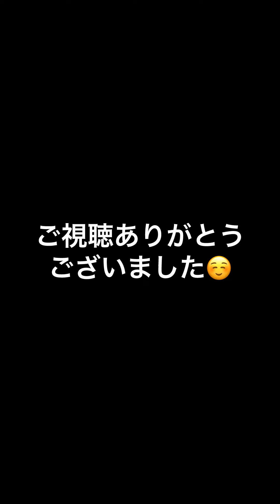軽井沢の森の中で気持ち良い朝の腕立て伏せ☀️